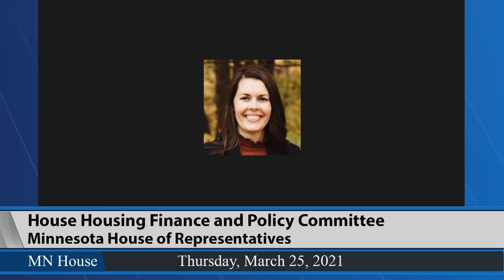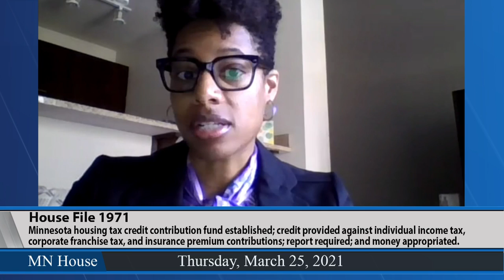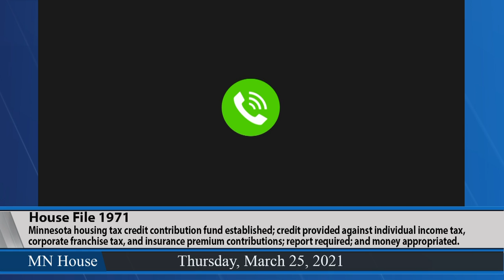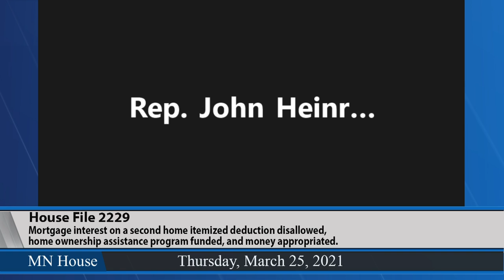House Housing Finance and Policy Committee 3/25/21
1:15 - HF1971 (Howard) Minnesota housing tax credit contribution fund established; credit provided against individual income tax, corporate franchise tax, and insurance premium contributions; report required; and money appropriated.
26:50 - HF2229 (Howard) Mortgage interest on a second home itemized deduction disallowed, home ownership assistance program funded, and money appropriated.